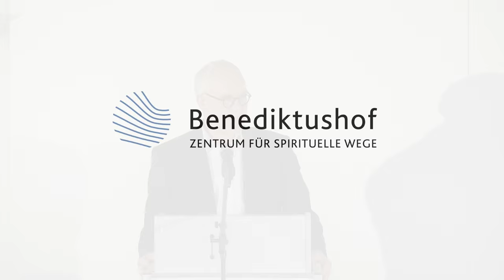Fernand Braun zum 90. Geburstag von Willigis Jäger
Erfahren sie in diesem Video mehr über den oder lernen sie uns bei einem persönlichen Besuch kennen.

VIDEO KURZBESCHREIBUNG

Vortrag: Kontemplation, der Weg der Hingabe und der Verbundenheit

ANLEITUNG ZEN-MEDITATION

Der Zen-Meister Alexander Poraj zeigt in dieser Anleitung für Zen-Meditation, worauf Anfänger und Einsteiger achten sollten und erklärt Schritt für Schritt, wie wir Achtsamkeit üben können. Dabei gibt er Anfängern wichtige Hinweise zur Sitzhaltung, Tipps beim Meditieren und wie Einsteiger häufig auftretende Probleme bei Anfängern vermeiden können:

Mobil: 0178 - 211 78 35

Benediktushof
Seminar- und Tagungszentrum GmbH
Klosterstr. 10
97292 Holzkirchen/Unterfranken

Geschäftsführer: Dirk Ahlhaus

7 GUTE GRÜNDE FÜR MEDITATION und ACHTSAMKEIT

1. Meditation und Achtsamkeit helfen uns ganz bei uns selbst anzukommen
2. Meditation und Achtsamkeit unterstützen bei Stress und Burnout
3. Meditation und Achtsamkeit sind in jedem Augenblick anwendbar
4. Meditation und Achtsamkeit benötigen keine besonderen Techniken
5. Meditation und Achtsamkeit helfen uns unsere Mitmenschen besser zu verstehen
6. Meditation und Achtsamkeit steigern unser Wohlbefinden und Lebensfreude
7. Meditation und Achtsamkeit schenken uns Freude im Augenblick hier und jetzt

Häufig verwendete Suchworte: Achtsamkeit, Zen, Kontemplation, MBSR, Yoga, christliche Meditation, Zen-Meditation, Kurse, Seminare, Anleitung Zen Meditation, Meditation für Führungskräfte, Kontemplation für Führungskräfte, Meditation für Unternehmer